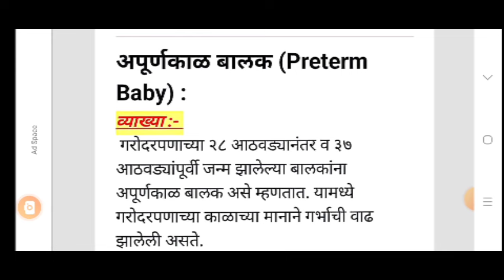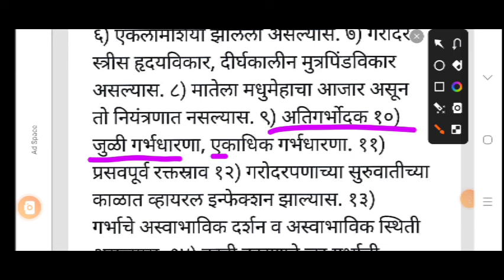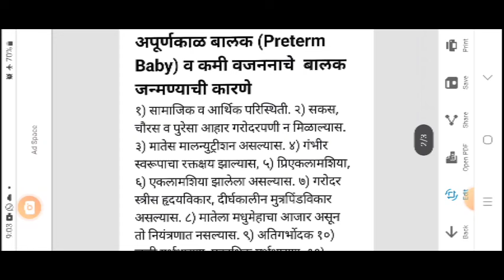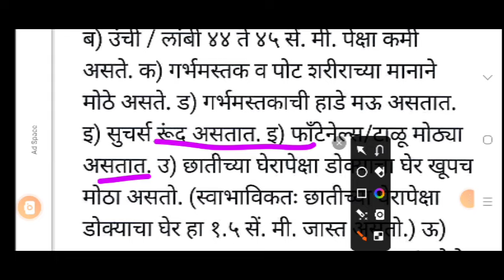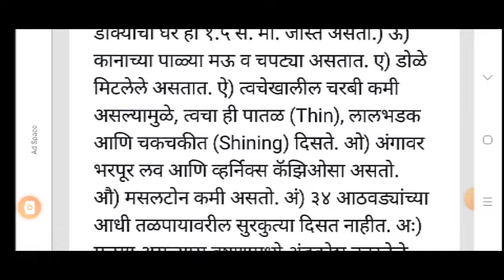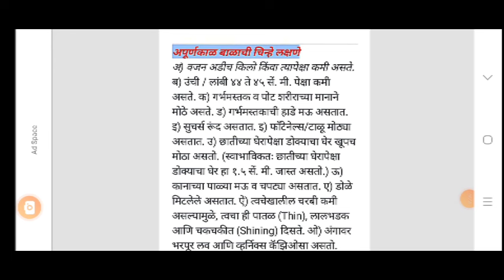premature baby |LBW |Child health nursing |Anm , Gnm 2nd @नर्सिग एक ईश्वर सेवा मी आरोग्यदूत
Akshaya Kiran More nursing related Marathi youtube channel
Premature baby definition causes sign symptoms Anm,  gnm 2nd year important questions in exam
Low birth weight baby important questions in exam